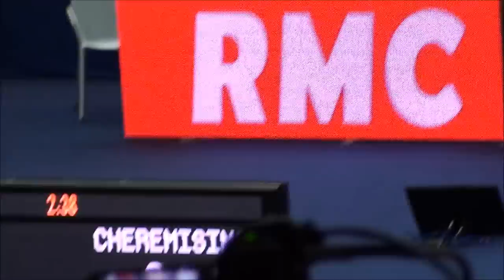Mens Foil Paris 2015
Filmed by David Alexander, a bit shaky and a lot of short clips, but there you go.  Lots of familiar fencers in action.